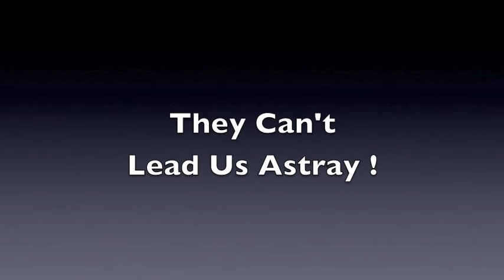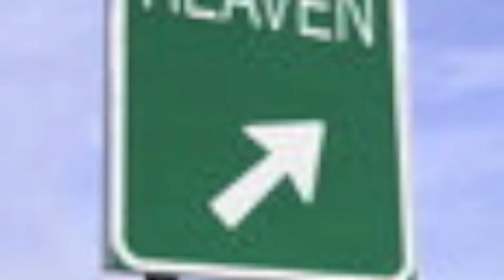Addis Best - Highway!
Rock spirational, Pop pa approved, Hip Hop eful, Calypso oooGood,  Music